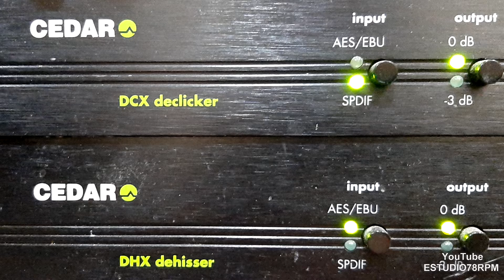ALBERTO CASTEL - UN SUEÑO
UN SUEÑO - BOLERO de LÚCIA BONFÁ - ELDA MAÍDA com ALBERTO CASTEL e CHIQUINHO E SEU CONJUNTO. Disco TODAMÉRICA Nº TA-5.168-b. Matriz TA-260. Tamanho 25cm. Gravado em 04/04/52. Lançado em maio de 1952.